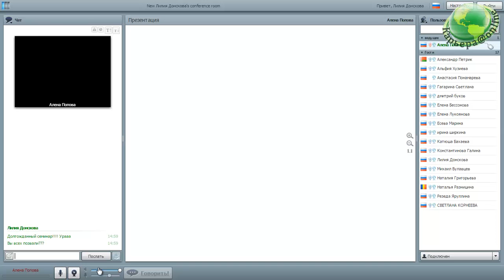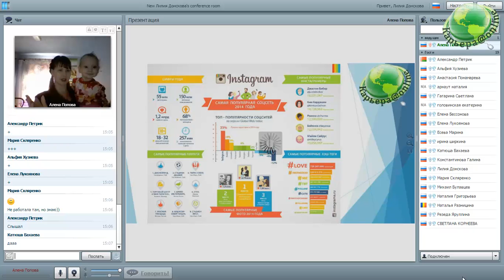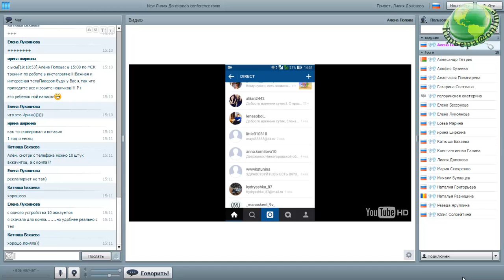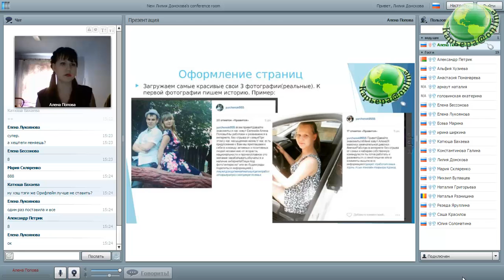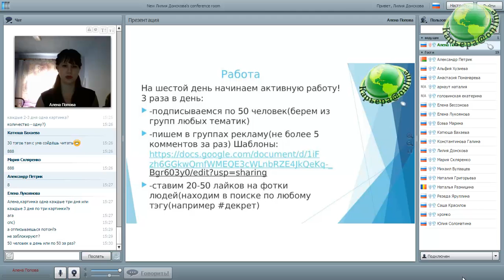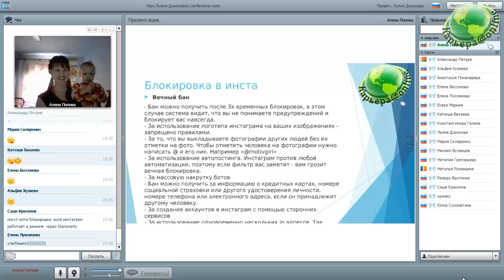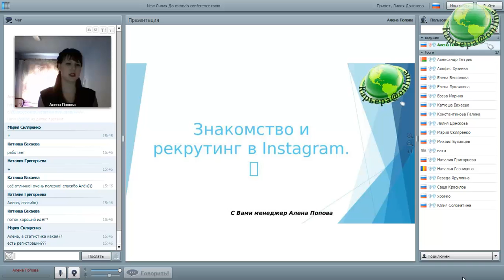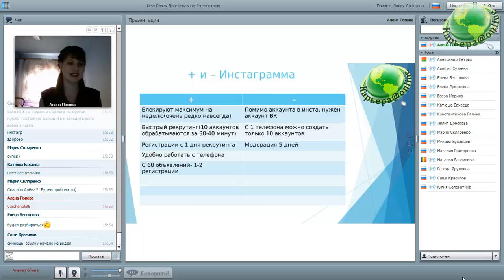Рекрутинг в Instagram Алёна Попова Менеджер 12% 10.03.16